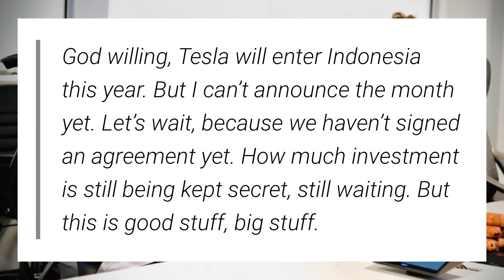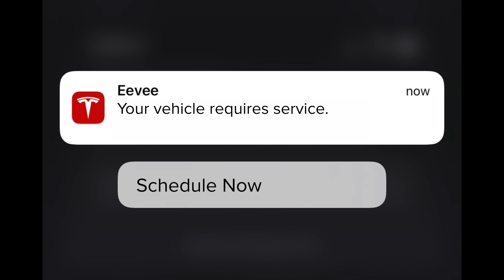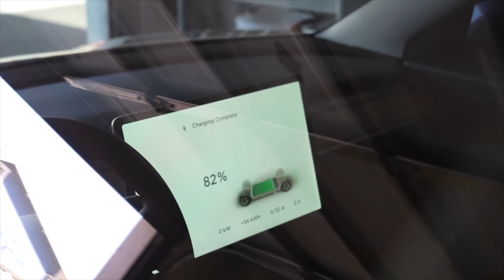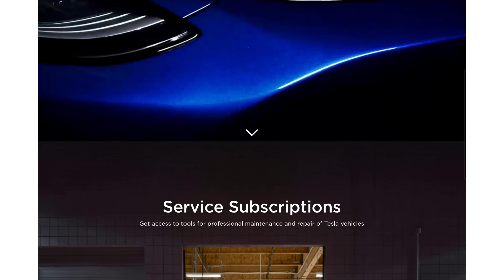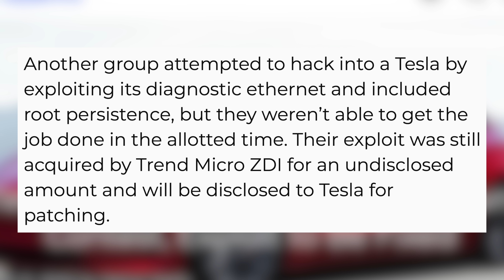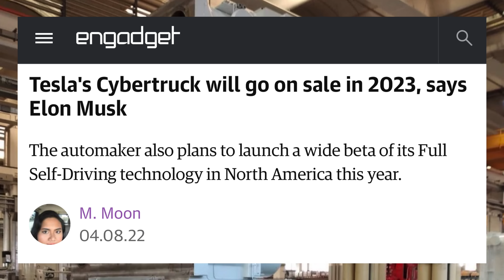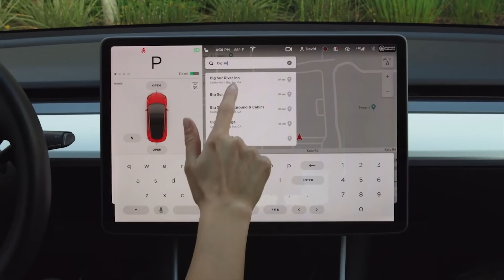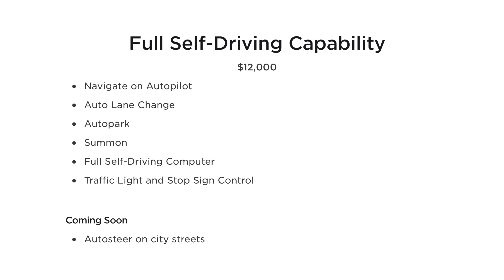Tesla's NEW 100 Year Battery | These Plans Change Everything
New Tesla battery to last a century, Tesla 4680 Structural Pack Removal, Cybertruck Production Updates, Tesla Model 3 Hacker, and more!

How do I solve the Tesla tire leakage problem in just one step? Check here and save $30 off total by my code 'RYANSHAW' for Fanttik X8 Apex Portable Tire Inflator

Top Tesla Accessories for 2022:

1. Scent Wedge Tesla Air Freshener

2. All-Weather Floor Mats

3. Head Rest Neck Massager

4. Model 3 HEPA Filters

5. Screen Protector

6. License Plate Mount

7. Water Bottle Holder

8. Cup Holder Insert

9. Center Console Organizer

10. Model Y Under Seat Storage Containers

11. Model Y Rear Storage Container

12. Glovebox Organizer

13. Side Cubby Storage Bins

14. Model Y Front Trunk Organizer

15. Model 3 Grocery Bag Hook

16. Side Door Pocket Organizers

17. Dashboard Cap Cover

18. Arm Rest Cushion

19. Performance Pedals

20. Cleaning Supplies

21. Tesla Trash Cans
► Tesla Rear Trash

22. J1772 Lock

23. SSD Drive

24. Sunglasses Holder

25. Center Console Covers

26. Cargo Cover

27. Mud Flaps

Topics Covered:

Tesla
Tesla News
Tesla Updates
Tesla Rumors
Tesla Leaks
New Tesla
Model 3
Model Y
Model S
Model X
Tesla Details
Giga Texas
Tesla Structural Pack
Tesla 4680 Batteries
100 Year Battery
Million Mile Battery
Tesla Hacker
Tesla Hacked
Cybertruck Production